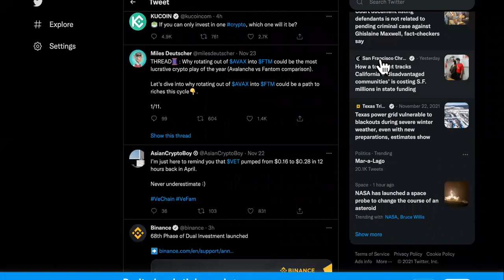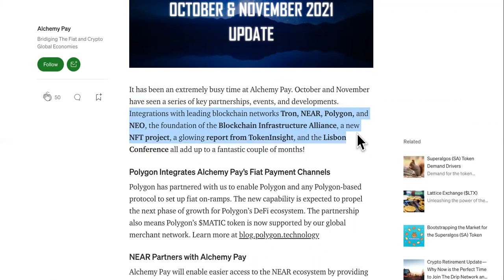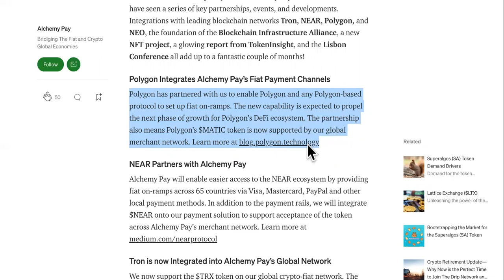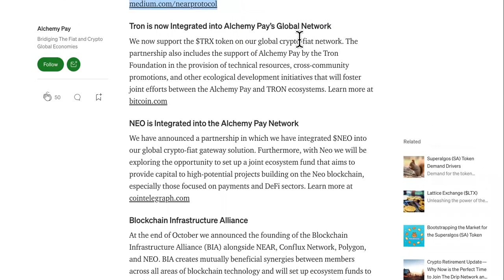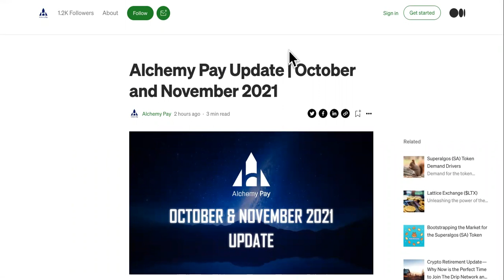DEFENDING ALCHEMY FROM PUMP AND DUMPS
ACH CRYPTO NEWS
ALCHEMY PAY CRYPTO AMP TOKEN PRICE PREDICTION

0:00 Ach Crypto Price Prediction
1:15 ach Price
1:45 Alchemy Pay
3:33 Ach Price Prediction